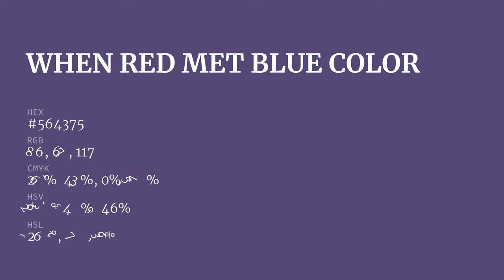When Red Met Blue color #564375 hex color - Violet color - Warm color 564375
What color is When Red Met Blue ? #564375 hex color - Violet color - Warm color 564375

Hex #564375 Color Code is also known as When Red Met Blue color.